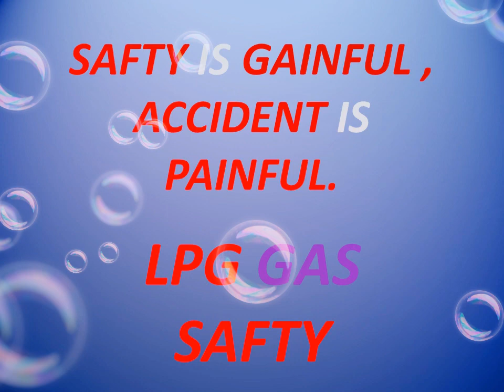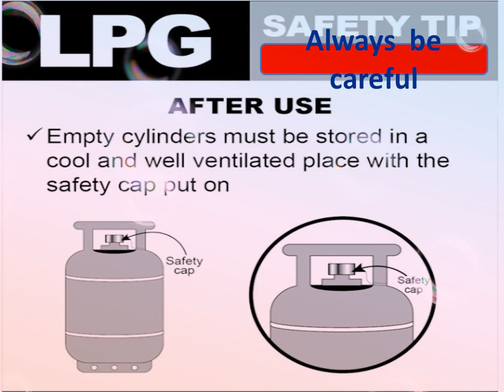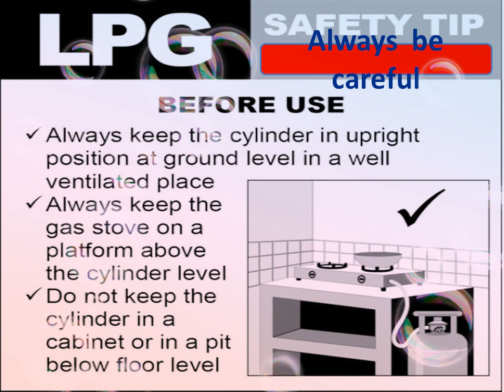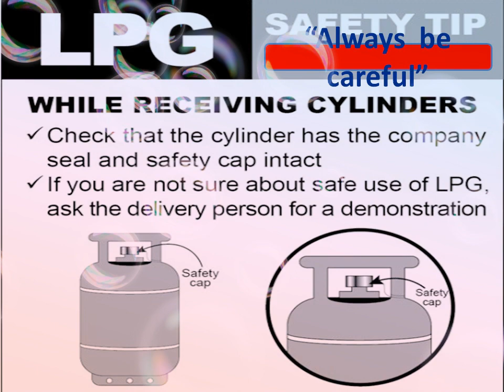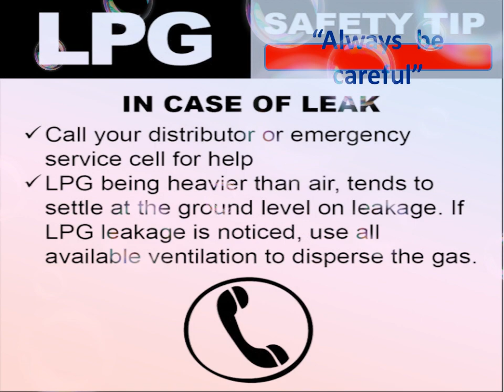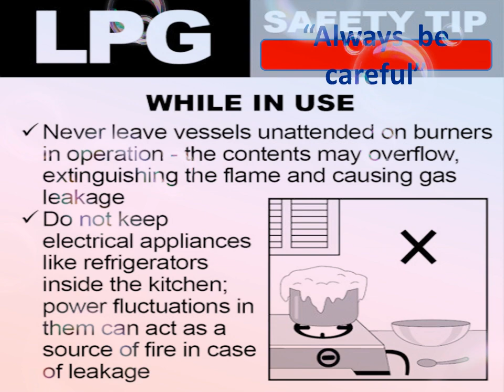LPG ppt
Video from .•♫•♬•Adarsh•♬•♫•.